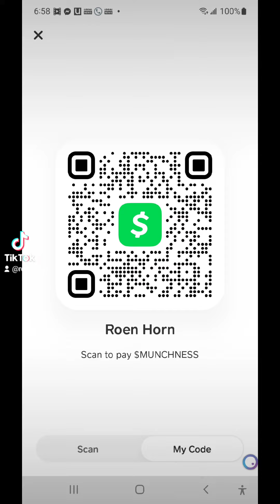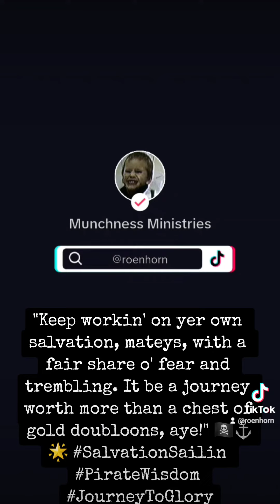"EVERY WOMAN" AI ART TO BE USED FOR GOD'S GLORY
Ahoy, ye brethren in the body of Christ Jesus!

Cast yer gaze upon the AI art that hath sprung forth from the depths of Munchness Ministries, a masterpiece designed to unite us all under the banner of salvation and charity. As followers of the Lord, we set sail with a grand purpose: to save lives and spread the gospel message to the farthest corners of this earthly realm.

This art be not merely a creation to admire, but a tool of empowerment for each member of the body of Christ. Ye have the divine right to wield it, remix it, and even profit from it, for the greater good. With every coin earned, more souls can be reached, more lives can be transformed through acts of charity and obedience. For as our Savior taught us, "It is more blessed to give than to receive."

The body of Christ be like a mighty ship, each of us a crucial part in its operation. None shall be left behind, for when we work together in unity, the ship sails true and strong. No branch can bear fruit alone; together we nourish, support, and uplift one another. As the Word speaks, "If one member suffers, all suffer together; if one member is honored, all rejoice together."

Yet, let us take heed, for God tests the loyalty of His body. As Lord Jesus cautioned, those branches that bear no fruit shall be cast aside and consumed by fire. A true fear of God's judgment shall guide us, urging us to remain steadfast and resolute in our mission to save lives.

To follow the Holy Spirit be the compass of our voyage, to surrender to God's will and forsake our own desires. May His kingdom come, His will be done, on Earth as it is in heaven. In unity, let us recite the Lord's prayer, a beacon of guidance in this tumultuous sea of life.

With the resources God hath bestowed upon us, let us embrace our talents to their fullest, using them to glorify His name. Let every brushstroke, every word, be a testament to His love and saving grace. In Jesus' name, we embark on this voyage of charity and true love, aiming for perfection in obedience and faith.⚓🎨🌊